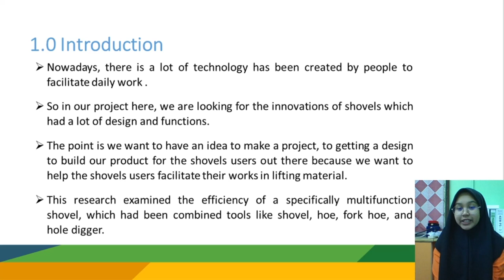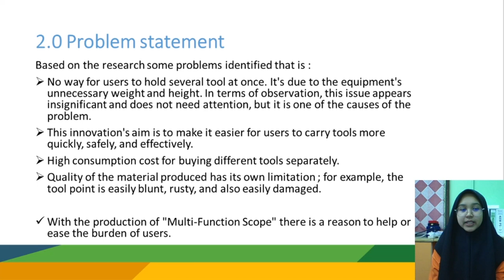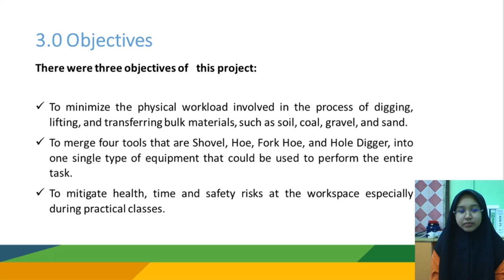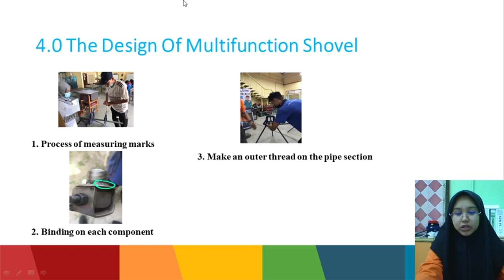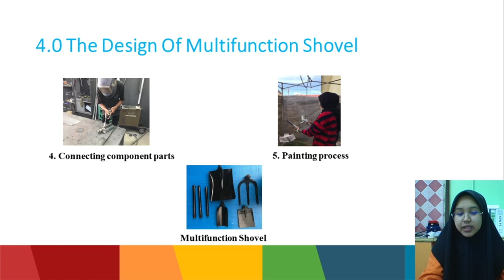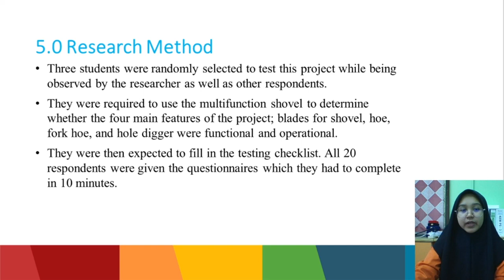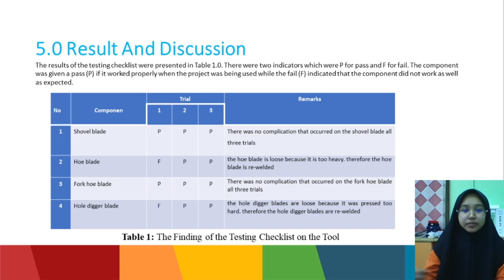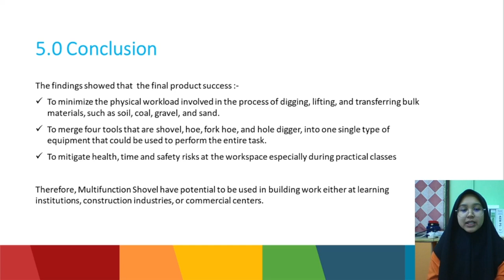Video Redesign shovel to be more efficient, convenient and safe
Pelajar 2SVM wtp 2021 (Pemenang Best Paper Award-ARSVOT2021)